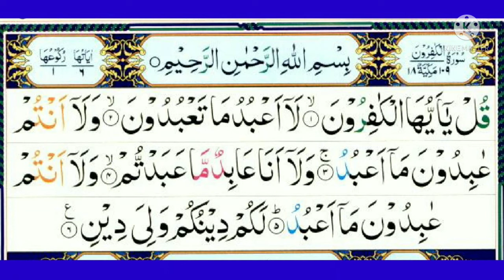سورۃ الکافرون/surah kafirun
Qari Abubakar hayat pakistan
Contect us.